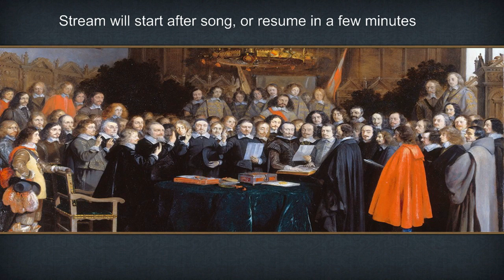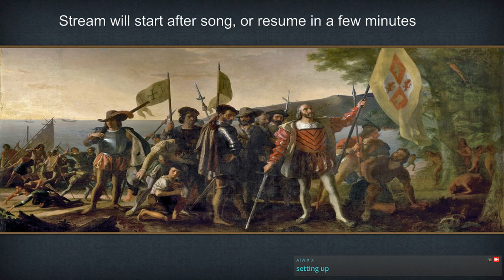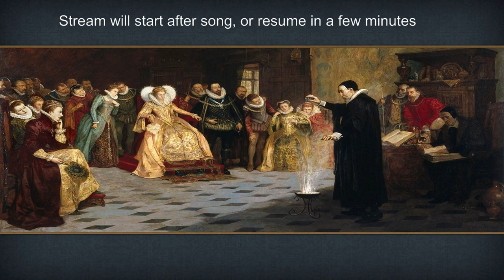The Isles into Scotland into Auld alliance reversed conditions final part